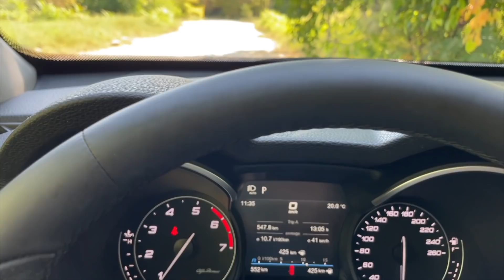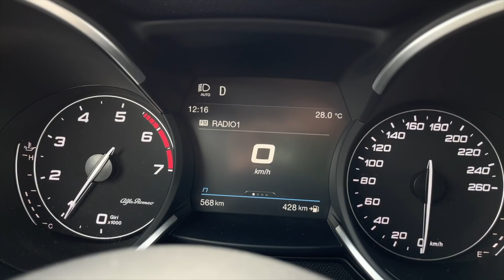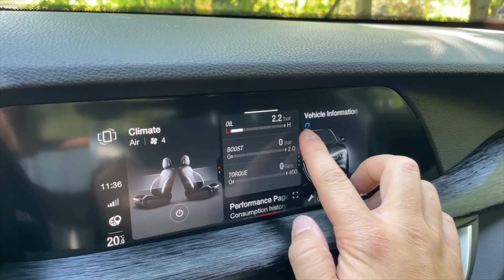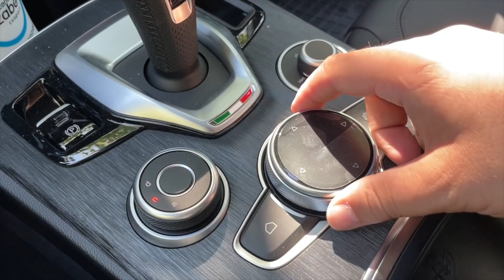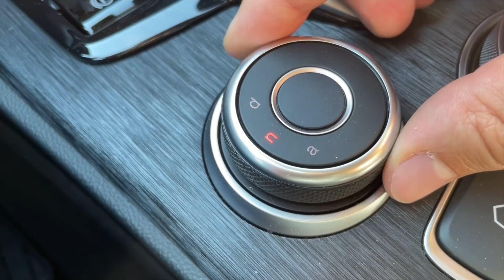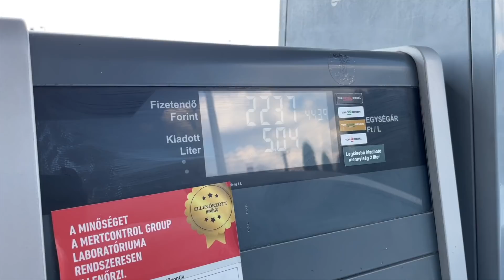Alfa Romeo Stelvio Q4 Super 8AT teszt | Ha már SUV, akkor legyen ilyen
Manapság az SUV-k és a crossoverek iránt a legnagyobb a kereslet, nem véletlen, hogy a történetében először az Alfa Romeo is belevágta a fejszéjét és készített egy ilyen modellt. A Stelvio pedig nem egy átlagos gépezet, hiszen amellett, hogy tágas, megadja azt a vezetési élményt is, amit a kategória nagyrésze nem. Nyilván a Giulia még mindig szebb forma, de a trenddel nem lehet szembemenni, és még így pár évvel a bemutatása után is kívánatos négykerekű ez.

00:00 - Bevezető
01:45 - Külső
05:45 - Beltér
10:12 - Vezetés, motor
13:59 - Fogyasztás, ár